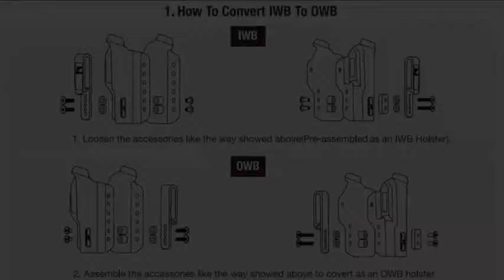Clear IWB OWB holsters 2022 Latest and the most popular holsters from Gun & Flower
Convertable IWB & OWB Holsters